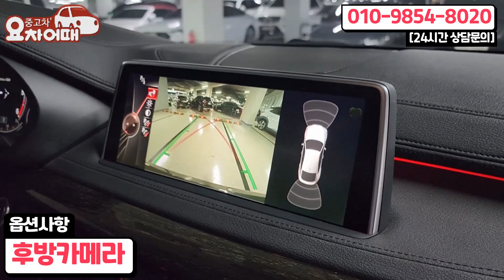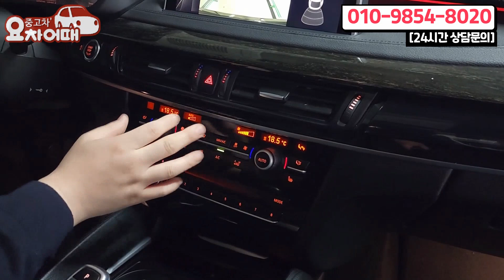가족을 생각하면서 스타일까지 포기못하는 남자의 드림카 X6 감가만 마이너스 7천만원